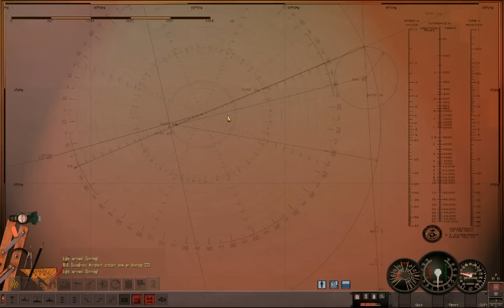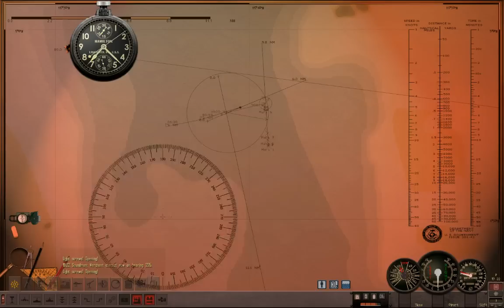Let's Play Silent Hunter 4, patrol 4, part 13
We're in position to attack another tanker with the final two torpedoes remaining on the sub. Better not screw this up.